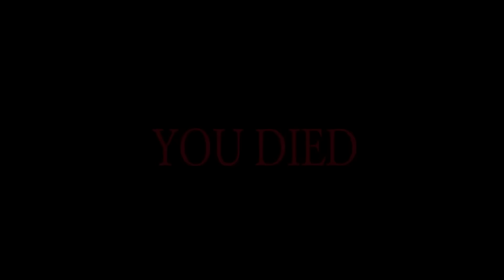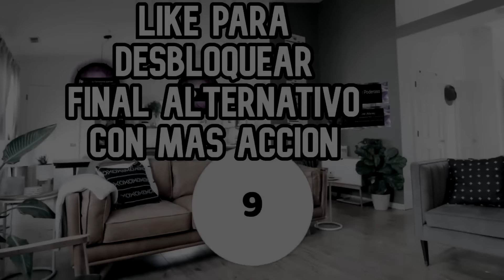MEJOR TERROR 9 ( Skinwalker, Patasola, Liminal Land y más) - Hilos con cheems